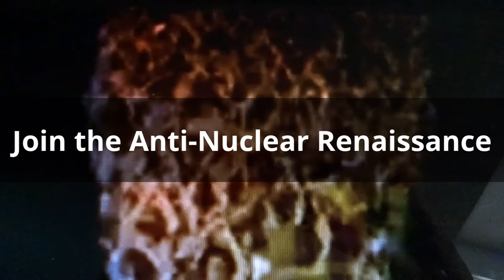It's the Nukes That Must Go & Not Me! NoNukes! Music Remix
Don't sit at home & wait for a meltdown. Join the anti-nuclear renaissance!
NoNukes NewsZone Music Remixable Remix
Thanks to LaVerne Thraen for his original remixable video of the June 2013 Omaha, Nebraska protest of nuclear power and the dangerous Fort Calhoun (aka Port Calhoun) nuclear power plant which threatens the city of Omaha and beyond.

The Fort Calhoun nuclear power plant has been shutdown for two and a half years. Today (October 29, 2013) the Nuclear Regulatory Commission announced that the Omaha Public Power District (OPPD) "is ready to heat up" the plant's reactor coolant system to inspect for leaks.

A heat up is not a restart - but it's a step in that direction. Let's make sure that Fort Calhoun is permanently decommissioned - Re-Think - NOT - Re-Start!

This video was remixed by Myla Reson for NoNukes NewsZone.